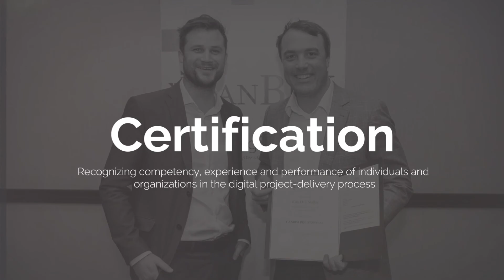Innovating How We Manage Real Property: Meet the Startups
Presented at Industry Summit on Proptech: The Social Impact of Proptech on April 20, 2022

Presented by
— Lynette Keyowski, Managing Partner - REACH (Moderator)
— Wayne Berger, Managing Partner - iShack Ventures
— Ajiboye Bukunmi, Managing Partner - vampfi
— Vincent-Charles Hodder, CEO & Co-founder - Local Logic
— Chris Pawlik, Founder/CEO & MD - EPR^2, Inc. (Energy-Producing Retail Realty, Inc.)

Summary
Moderated by Lynette Keyowksi, Managing Partner at REACH, this panel discussion will highlight the experience of what it's like to launch a PropTech start up. Lynette will navigate the journey PropTech founders take from ideation to market to scaling up. Tune in and hear from four global startup founders and innovators from USA, Canada and Africa, where they will share their experiences, challenges and opportunities in the Proptech sector. Lynette will also explore how PropTech founders are engaging real property owners and end users to improve and deliver the best solutions to improve productivity, more sustainable buildings, and a more transparent environment for businesses to flourish in.